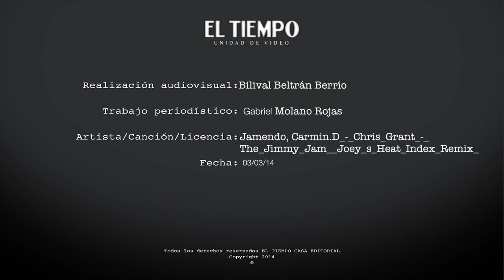Internacional de Vehículos estrena vitrina en Bogotá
Abrió sus puertas a un nuevo concesionario de vehículos usados en Teusaquillo (Avenida Caracas #31 B -- 05), en Bogotá;  en esta nueva vitrina usted va a encontrar todas las alternativas de vehículos usados Chevrolet y otras marcas del mercado, con el respaldo y tranquilidad que le ofrece Internacional de Vehículos para que usted haga una compra ideal.